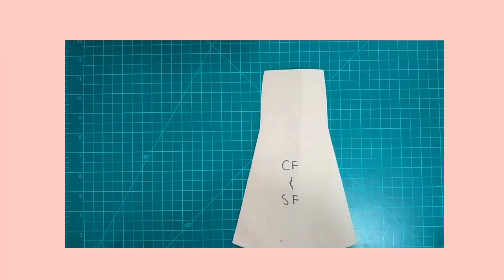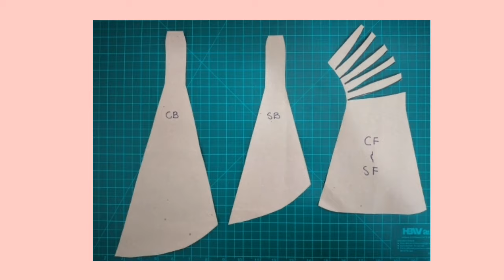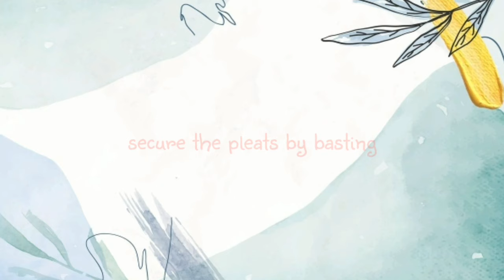🧵 How to Make Draped Mermaid Skirt × How to Sew a Dress × Draped Skirt Pattern × Sewing Tutorial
🧵 How to Make Draped Mermaid Skirt × Wedding Dress × Sewing Tutorial ×  पोशाक बनाना

timestamps

0:00 introduction to draped mermaid skirt
0:25 quick demo of draped skirt pattern making
1:18 marking the pleats and drapes
2:52 two ways of closing the pleats
4:22 securing the pleats by basting stitch
4:51 attaching the center back & side back pieces
6:16 sewing the front and back skirt together
7:02 pressing all the seams open
7:22 finished draped mermaid skirt

एक पोशाक सिलाई × vestido de noiva x sewing tutorial × कैसे सीना × vestido × sewing tutorials × making wedding dress × fashion design × modista × costura × pattern making × making dress × dressmaking × sewing for beginners